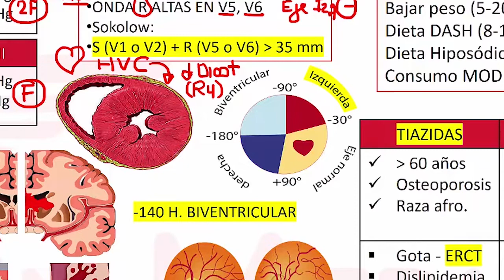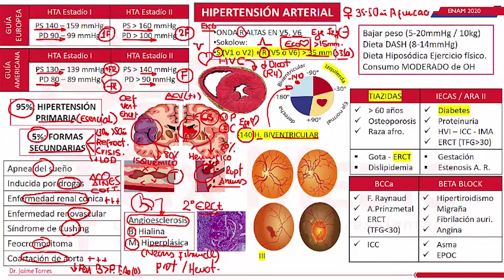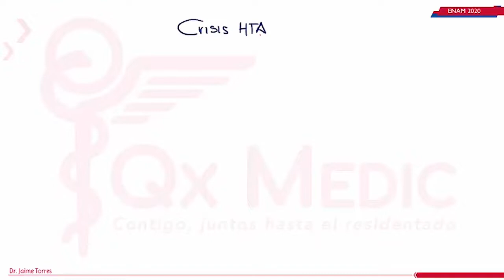MEDICINA INTERNA - CARDIOLOGÍA PARTE IV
Qx Medic
PARTE IV: HIPERTENSIÓN ARTERIAL
ENAM ENERO 2020 - FEBRERO 2021